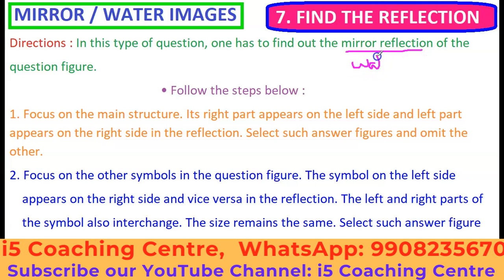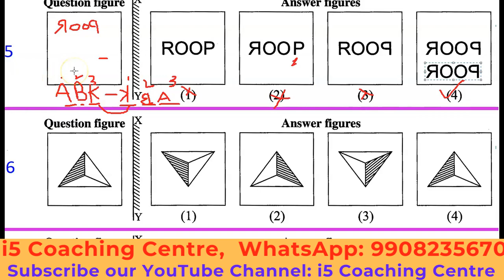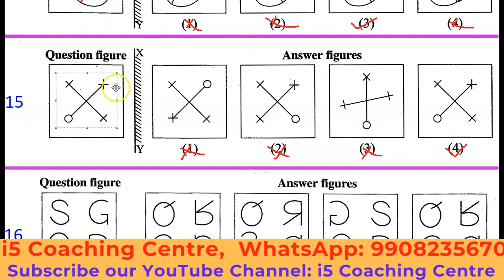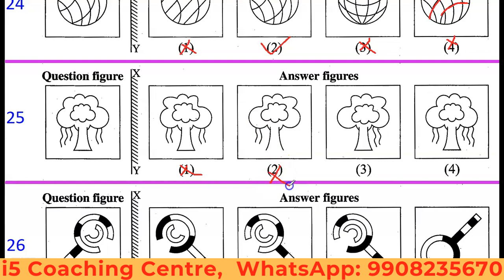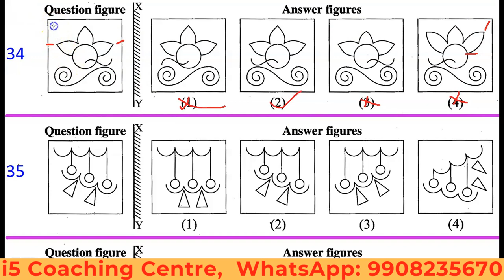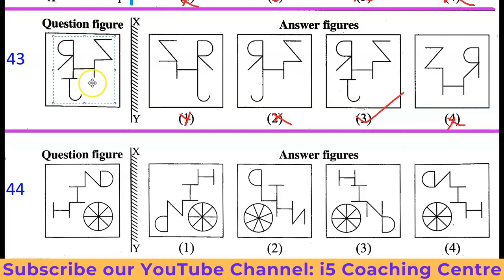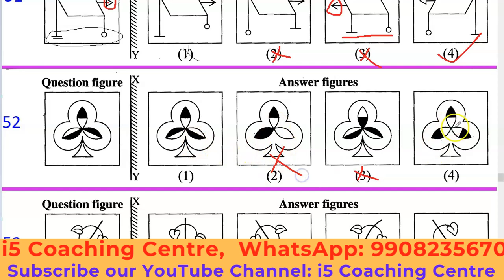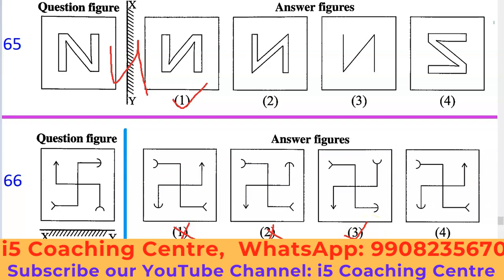7. Mirror & Water Images /Find The Reflection Part-1 || Non verbal reasoning| i5 institute in Telugu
1st in india GK | most Frequently asked Questions & Answers | India gk | Competitive Exams GK | i5 Coaching Centre, Nizamabad, 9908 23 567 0